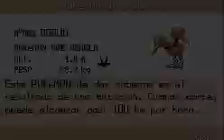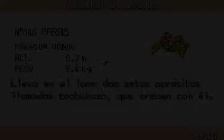PKMN Nuzlocke Rojo Fuego 16ª parte: 1 hora de gimnasios, venenos, pokémon y exploracion